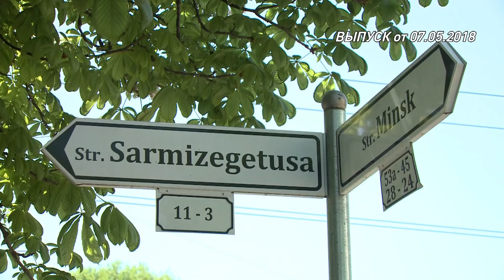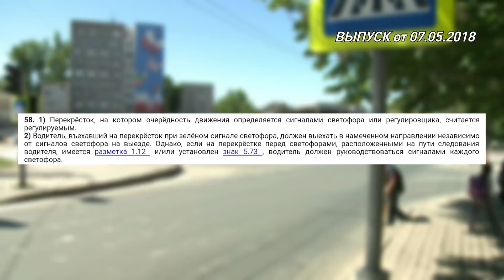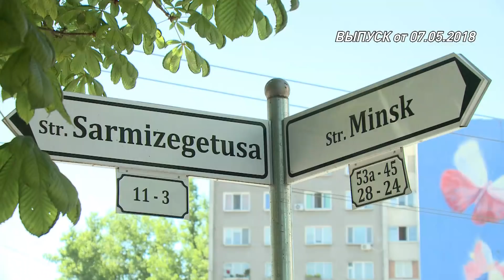Утренний Патруль. Перекресток Дечебал — Сармизеджетуза: вопросов — нет!